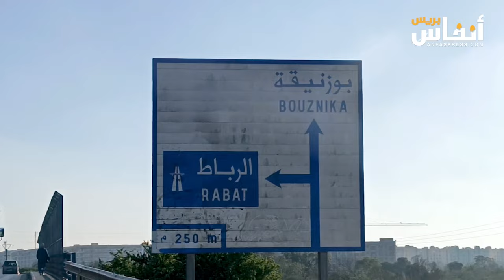مستشار جماعي: هناك دماء جديدة في تدبير جماعة بوزنيقة بعد اعتقال الرئيس السابق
أكد نورالدين النمر، مستشار جماعي في بوزنيقة أن اعتقال الرئيس السابق لجماعة بوزنيقة لن يكون له أي تأثير على السير  العادي في هذه الجماعة التي تعرف حاليا دماء جديدة